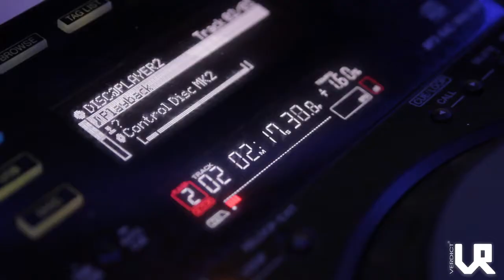24.08.13. ► EGO FASHION @ НК "БеSsoHnица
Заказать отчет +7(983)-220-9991